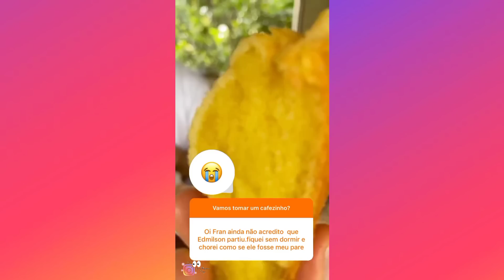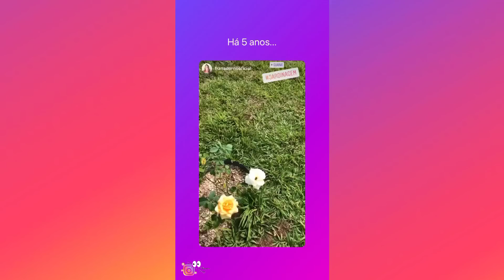FRAN ADORNO | MOSTRA VÍDEO DO EDMILSON 💔 / PENSE SOBRE ISSO / PALAVRA DO SENHOR 🙌